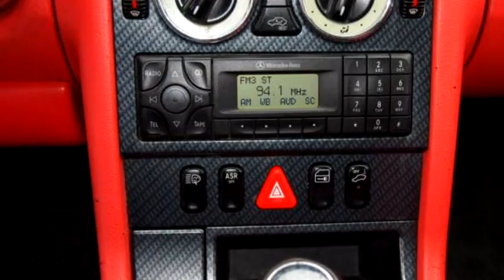1999 Mercedes-Benz SLK-Class $ by Velocity Motor Company